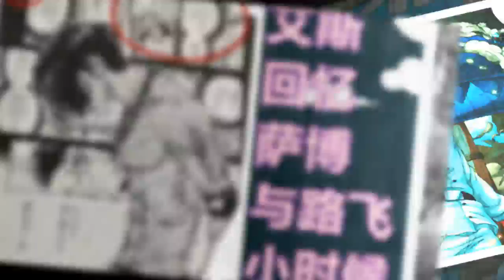海贼王：白胡子4番队长萨奇出场，形象年轻并且霸气十足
最新的海贼王《OPMagazine》杂志第12期即将在9月放送，在这本杂志内有集英社编辑与《石纪元》绘画作者Boichi，加上原作者尾田荣一郎一起合作，由《艾斯》物语改编的漫画作品。绘画作者Boichi用自己独特的风格，来绘制与讲述艾斯从出海，到认识伙伴，后续冒险中遇到雷利，与香克斯会面，对战甚平与白胡子的前传故事。